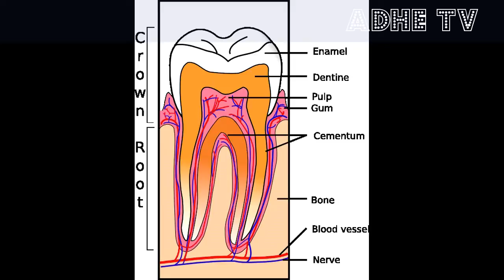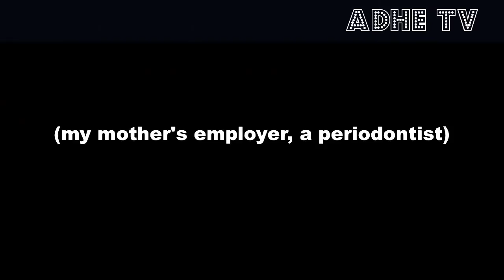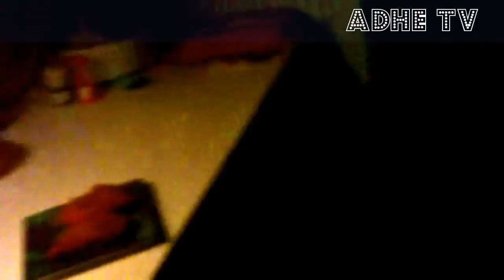Learning a little bit about dental abscess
for those of you who have complaints about the tooth can watch this video.

Video Related

Video Related